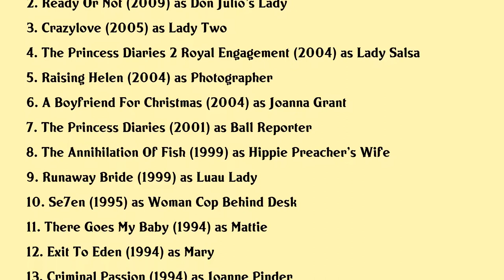Shannon Wilcox Movies list Shannon Wilcox| Filmography of Shannon Wilcox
Shannon Wilcox Full Movies List Filmography of Shannon Wilcox

Latest movies of Shannon Wilcox are:

1. Scammerhead
2. Ready Or Not
3. Crazylove
4. The Princess Diaries 2 Royal Engagement
5. Raising Helen
6. A Boyfriend For Christmas
7. The Princess Diaries
8. The Annihilation Of Fish
9. Runaway Bride
10. Se7en
11. There Goes My Baby
12. Exit To Eden
13. Criminal Passion
14. 83 Hours Til Dawn
15. Zapped Again
16. Legal Eagles
17. Hollywood Harry
18. Songwriter
19. When Your Lover Leaves
20. The Border

Complete list of movies acted by Shannon Wilcox are in this video.

Please Comment down your favorite movie of Shannon Wilcox